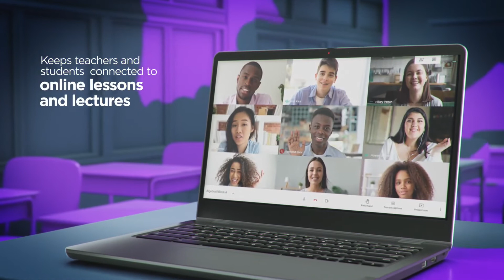Lenovo 14e Chromebook Gen 2 Product Tour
Lenovo 14e Chromebook Gen 2 Product Tour, Chromebook, Tablet, Lenovo